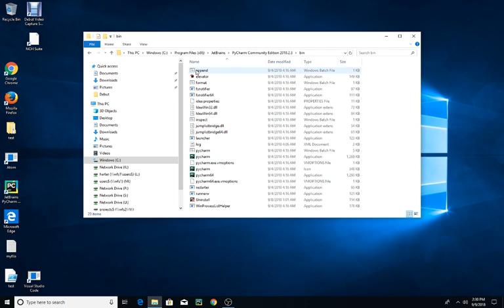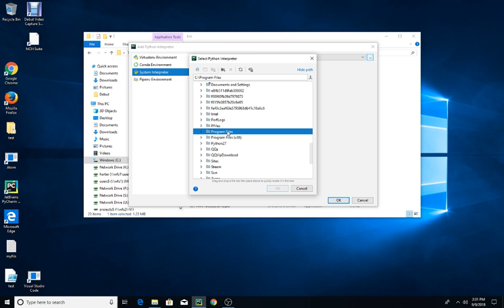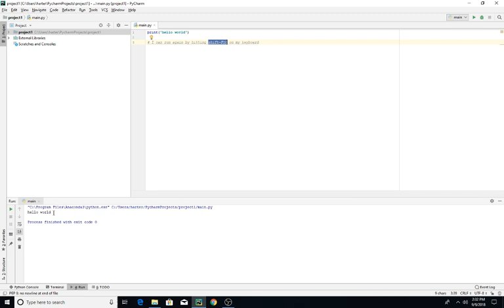CS301 - Create Python File in PyCharm in CS Lab